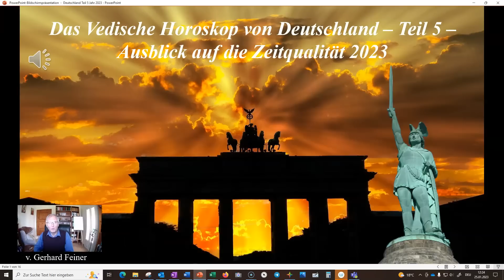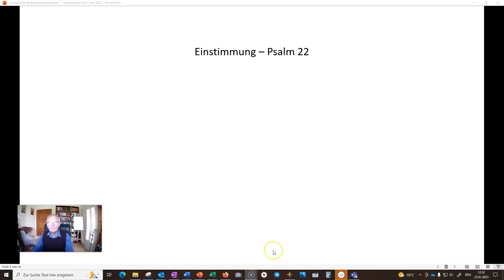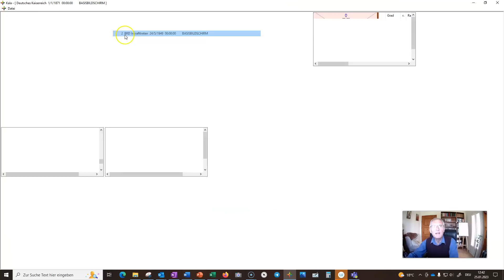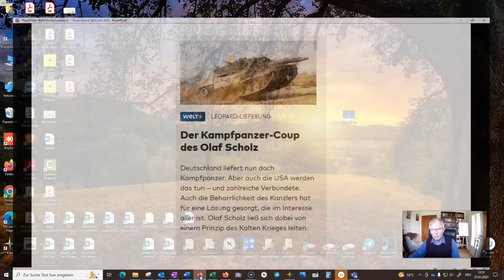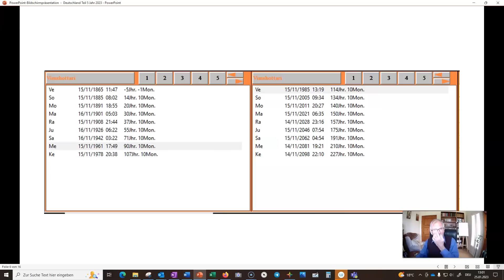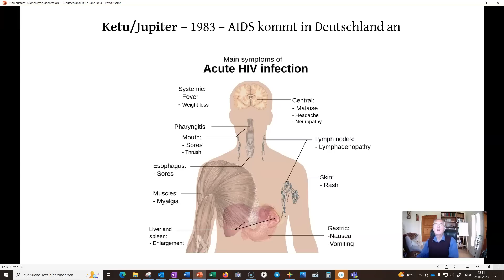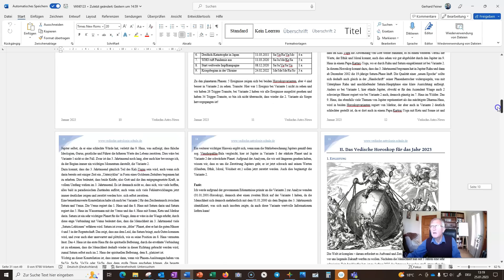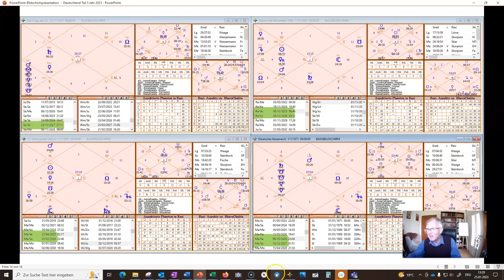Das Vedische Horoskop Deutschlands Teil 6 - die Zeitqualität für das Jahr 2023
Das Jahr 2023 liegt vor uns, deshalb dieses Video, um anhand der kosmischen Zyklen die Rahmenbedingungen in Deutschland für dieses Jahr zu beleuchten. Dieses ist der 6. Teil zur Deutung Deutschlands.

Hier geht es auf die Webseite von meiner Frau Brunhilde, auf der Sie die unterschiedlichen  "Vedischen Horoskope" im Angebot finden